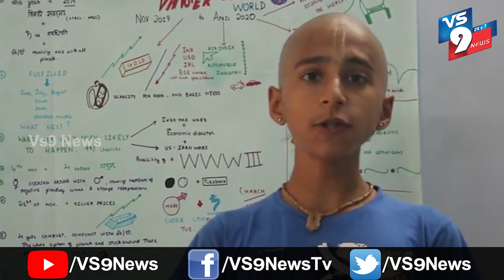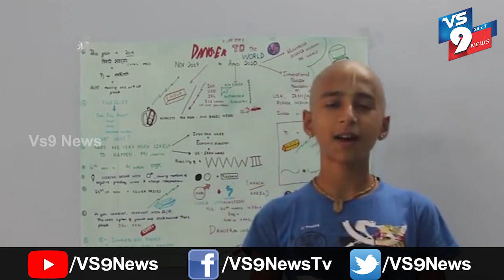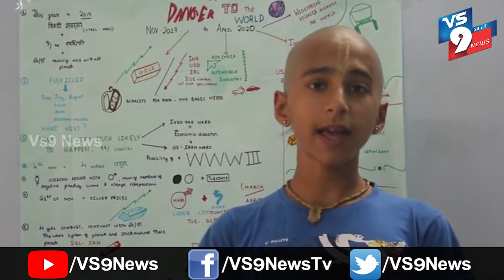అభిగ్య సంచలన నిజాలు మే 4 తర్వాత ఏం జరగబోతుంది || Abhigya Anand ||VS9NEWS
Watch:
జ్యోతిష్యం అంటే చాలామంది నమ్ముతారు. ఈ మధ్య సోషల్ మీడియాలో వైరల్ అవుతున్న ఒకే ఒక్క పేరు అభిగ్య. ఏడు నెలల
క్రితం అతను చెప్పిన జ్యోతిష్యం అక్షరాలా ఫలించడంతో అతనిప్పుడు అందరి దృష్టినీ ఆకర్షిస్తున్నాడు. అతను చెప్పేది నిజమేనా, జ్యోతిషంలో అతనికి అంత పాండిత్యముందా అని తెలుసుకోవాలంటే ఈ వీడియో చివర వరకూ చూడాల్సిందే...!